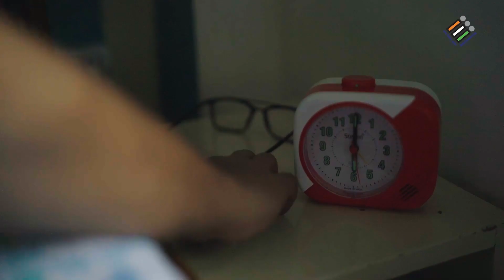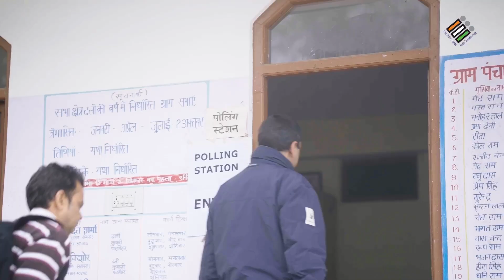Empowering Every Voice at the Ballot Box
Explore the power of civic duty on our channel dedicated to spreading awareness about the importance of voting. From understanding electoral processes to inspiring voter turnout, we're here to empower you to make informed decisions and actively participate in shaping our collective future. Join the movement towards a more engaged society.